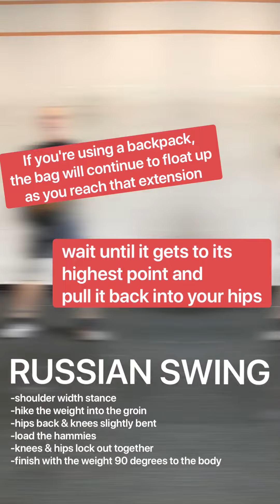Home WOD 041120